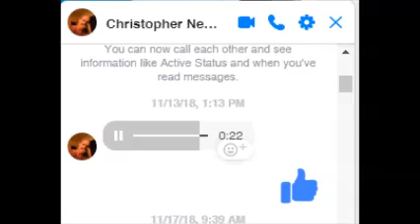Chris Newcomb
Christopher Newcomb, Sharpstown High School, Sharpstown Middle School, Ed White Elementary